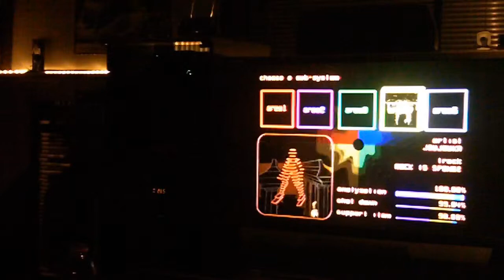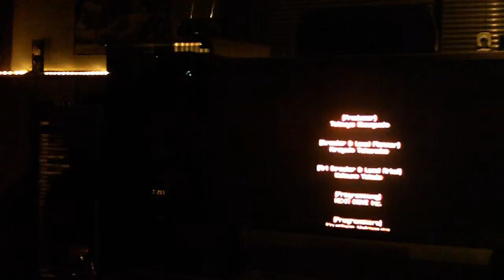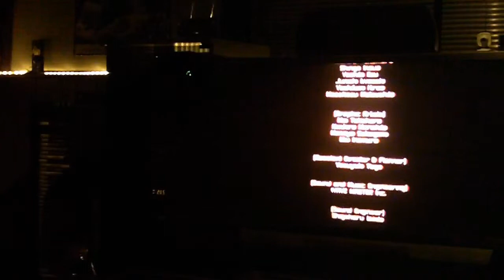Cityside's YT Hangout - Rez HD Level 5 & Boss Rush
Welcome to the first of my new game and talk videos.  On this video I play through level 5 of Rez HD for the Xbox 360 and talk aimlessly about my gaming past, present, and future.

In addition, I mention some of my favorite Youtube personalities, talk about my gaming history and some of my other favorite games.

My apologies for the weak audio (at times it's difficult to hear my voice) the wasted screen space, and the excessive lengthiness, but in all honesty I'm forcing myself to upload this video as-is so it doesn't get added to my trash heap of uncompleted videos - I need to get something up just to get over all of my uncertainties/insecurities about doing this.

I hope you enjoy the video, any feedback and encouragement I receive will help to get me motivated to make more of these, and I have many other ideas I'd like to explore as well.